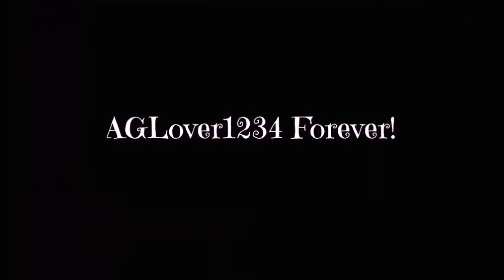POSTERS FOR SALE! + NEW PILLOW! AGLF American Girl Doll!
Hi!
Don't forget to get a poster! I hope you enjoy the video!
bye!
xoxo Red